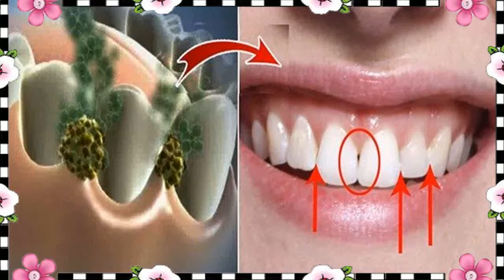Como Eliminar El Mal Aliento Estomacal 👩 Como Quitar El Mal Aliento Rapido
como eliminar el mal aliento estomacal - como eliminar el mal aliento estomacal - como eliminar el mal aliento que viene del estomago.

Como Eliminar El Mal Aliento Estomacal - Como Eliminar El Mal Aliento Que Viene Del Estomago Como Quitar el Mal Olor de la Boca: que Sirve para el mal Aliento Entradas sobre si tu esposa o esposo tiene mal aliento en su boca escritas por recetascaserasdebellezanatural
 Como Quitar El Mal Aliento Que Viene Del Estomago
Como eliminar el mal aliento: remedios caseros para quitar ese olor de boca ¿Quieres aprender como quitar el mal aliento para siempre sin tener que ir al médico

Aprender como quitar el mal aliento de la boca es cosa simple; sigue mis consejos, entra aquí y descubre mi secreto para un aliento fresco para siempre

 como eliminar el mal aliento dela boca para siempre  Como quitar el mal aliento dela boca
como combatir el mal aliento estomacal  como eliminar el mal aliento estomacal  como eliminar el mal aliento que viene del estomago  mal aliento desde el est... "como combatir el mal aliento estomacal".  si es asi te pido hoy me regales 5 minutos de tu valioso tiempo para que veas y escuches este video hasta el final para que hoy tu aprendas a como eliminar el mal aliento y tengas toda la seguiridad a la hora de hablar de frente a frente con esa persona tan especial para ti...  en esta oportunidad compartiré contigo como puedes eliminar el mal aliento estomacal sin medicamentos farmacéuticos...

ayuda a eliminar el mal aliento estomacal el consumo de un vaso de agua con una cucharada de vinagre de manzana y una pizca de bicarbonato en ayunas  todos los días. como eliminar el mal aliento o halitosis en poco tiempo.

bicarbonato de sodio; colocar en un vaso con agua 1 cucharadita de bicarbonato de sodio y beberlo 1/2 hora antes de cada comida  ademas lo puedes utilizar 1 vez al dia al cepillarte has esto durante 15 dias y el mal aliento se eliminara por completo...
remedios para eliminar el mal aliento.

el remedio que eliminara por completo el mal aliento consiste en elaborar una infusión de fenogreco con una cucharada de semillas de fenogreco en ½ litro de agua...
atiende estas recomendaciones para eliminar el mal aliento que viene del estómago.
al dar clic en el link de la descripción te ofreceremos información más extendida sobre el mal aliento estomacal además de técnicas sencillas y secretos efectivos sobre sus principales causas  técnicas comprobadas que funcionan en 98 de cada 100 casos. si llegaste hasta acá es porque tienes una verdadera preocupación saber sobre el mal aliento estomacal  buscas información mas allá de conceptos técnicos y superficiales. remedio casero para el mal aliento estomacal.

Como eliminar el mal aliento que viene del estomago